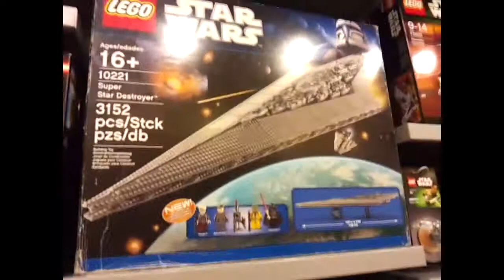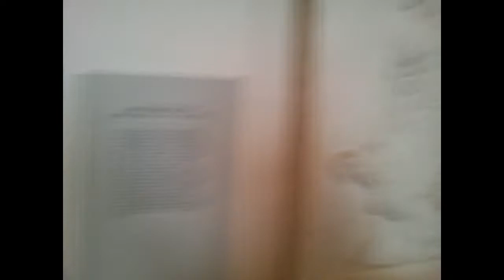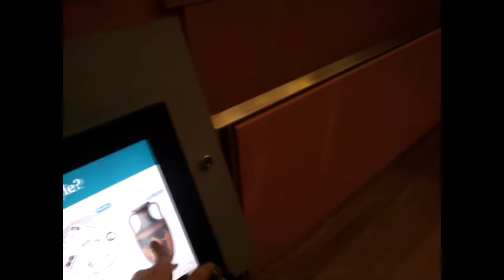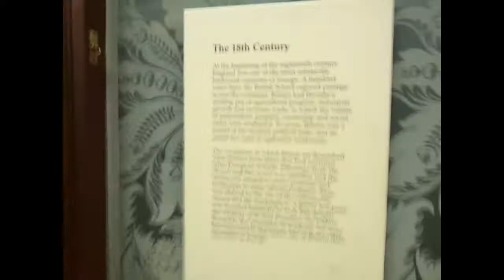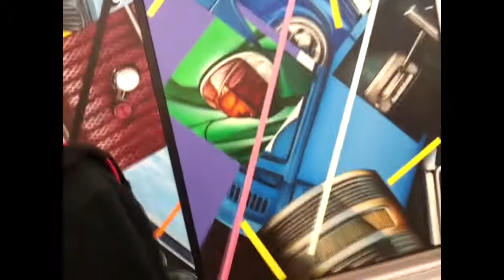Kase & Johny go to Liverpool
This footage is a year old. Back in Janurary 2014 Me & Johny went to Liverpool. It was my first time (Liverpool Virgin) he showed me around and I filmed the randomness. Hope you enjoy!